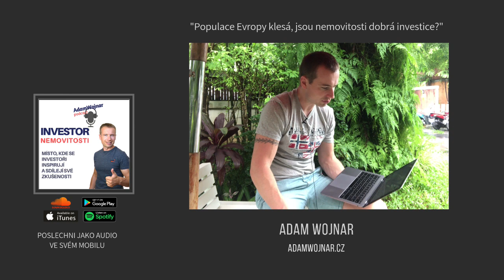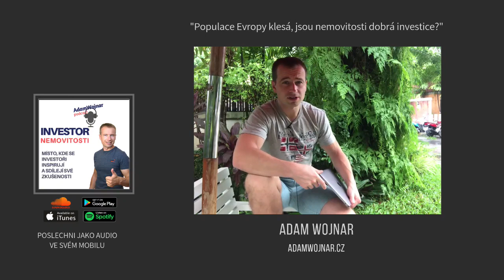Q&A07 Evropská Populace Klesá, Má Smysl Investovat Do Nemovitostí?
Díky snižující populaci nemá smysl investice do realit? Nemyslím si to. Poslechni si podcast, proč vidím pořád budoucnost v investování do realit a jaké pravidlo je pro investování do nemovitostí nejnutnější dodržet.

Adam Wojnar